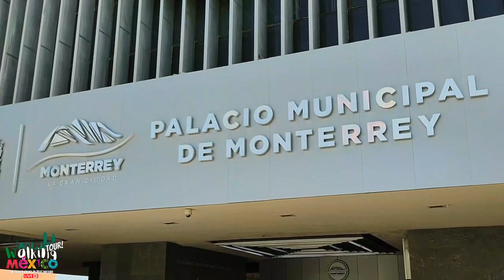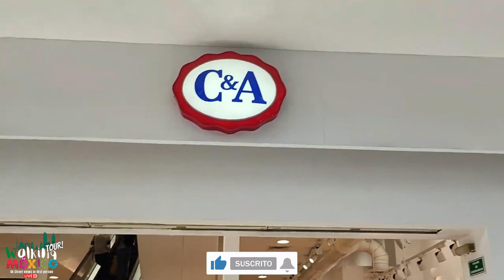【4K】El HERMOSO Centro de MONTERREY, Nuevo León - 4KWalkingTourMéxico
🔴 ¡¡Hola Walkers!! Conocemos el hermososCentro de MONTERREY, NUEVO LEON  Hey Walkers!! Join me to know the MONTERREY DOWNTOWN
🔴Equipo que utilizamos/Gear we use:
🎥Cámara 1
🎥Cámara 2
🎬Memory Card

¡¡Caminates si les gusto el video háganmelo saber dejando un ❤️ en los comentarios!! - WALKERS if you like the video let me know by leaving a ❤️ in the comments!!

All material in this video is original and personally recorded by WALKING TOUR MEXICO on location.